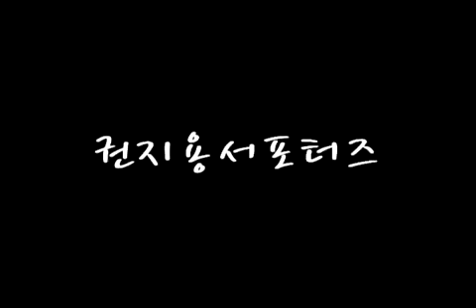[Fancam] "Big Show" - 020109 : GD - Lady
ahhhhh~~~ look at my baby do his dance in the beggining haha i know this is a jiyongie fancam but baby was pretty ahmazing in it! did you also see jiyongie oppa bite his finger in the beggining? sooo sexyyyyy~~~ lol

this boy really melts my heart every time he smiles and bites his bottom lip. aiigooo! i dont think i stress enough how cutee he looks. How sexy he looks. how wonderful he looks. sighhhhhh when will this misery end and they come to america? OMG!!

baby and his camera recording shots. He looks so professional haha! and look at jiyongie working the camera! dannnggggg. hotness rigth there!

awww at the end he does his signature move that makes me faint everytime!!  hes on his knees! gassppp! my breathing has become hard. lol he does all that to kiss up to the girl. awwww oppa! In the end she ends up hugging baby. hahaa

oppa its okay...were here for youu!  :  )

gracias for the fancam : GD Supporters